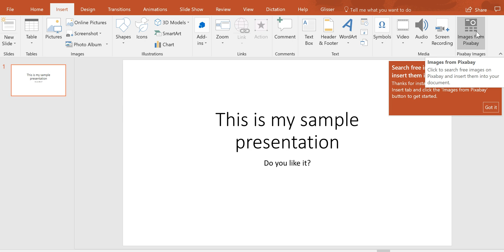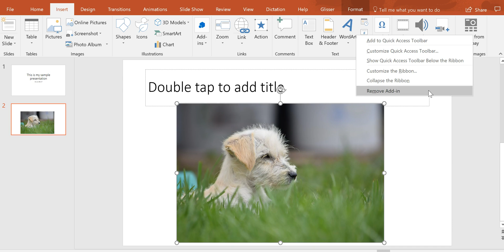How to Find & Install PowerPoint Add-ins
How to find and install PowerPoint Add-ins. In this video the Pixabay Add-in is featured.